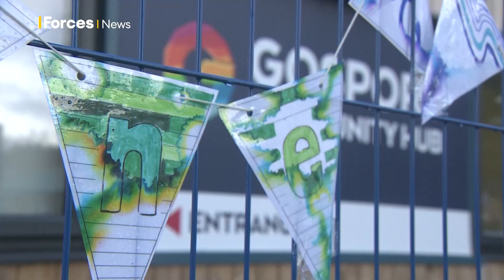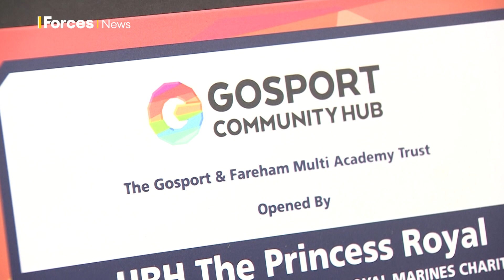Princess Anne opens community hub for Royal Navy families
The Princess Royal has officially opened a new community hub that provides support for Royal Navy families.

Princess Anne met staff and people who will use the facilities at the Gosport Community Hub which will serve 435 children from service families in the Gosport and Fareham areas of Portsmouth.